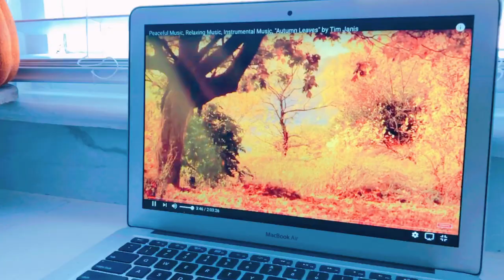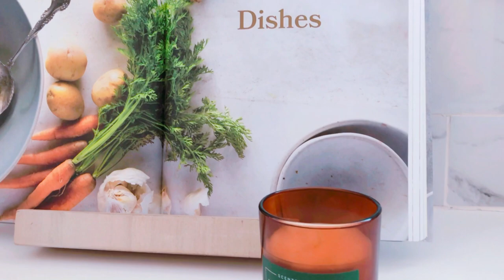Limpieza y decoracion de mi habitacion II FALL 2020 🤎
espero disfruten el video de la decoracion de hoy 😊 gracias por estar aqui

Si eres nueva o está es tu primera vez aquí ... y te gusto este vídeo No te olvides  subscribirte  y activar la 🛎  para que no te pierdas ninguno de los  próximos vídeos
Y a todas las que ya se an subscrito muchísimas gracias por su apoyo y por ser parte de mi familia aqui en YouTube.

Love ,Pilar ♥️

Aquí me pueden
 encontrar